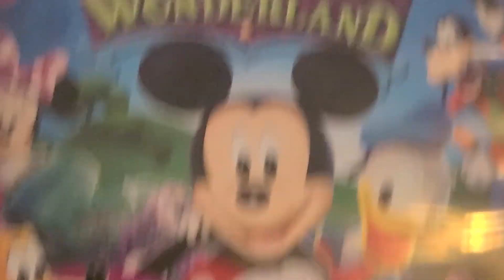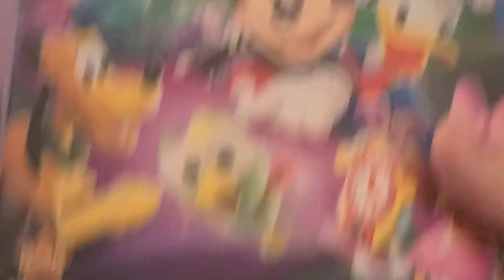mickey mouse clubhouse mickeys adventures in wonderland 2009 dvd menu walk-through